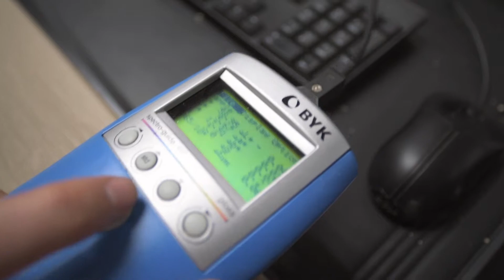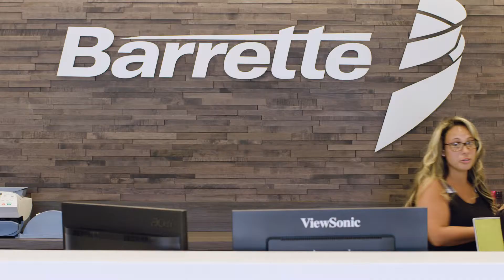The Barrette Way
- Testimonial Video about The Barrette Way

Do you need a digital video that tells the story of your products?